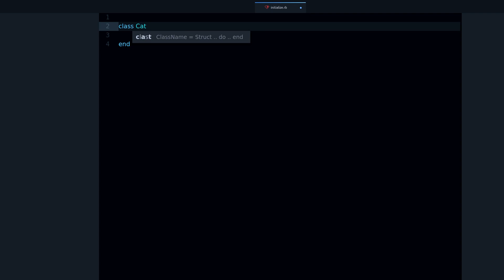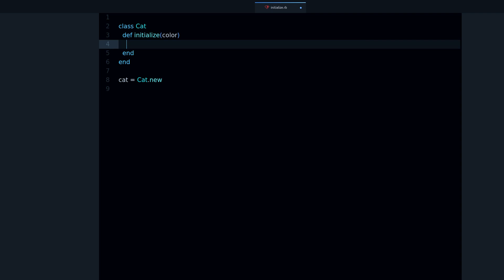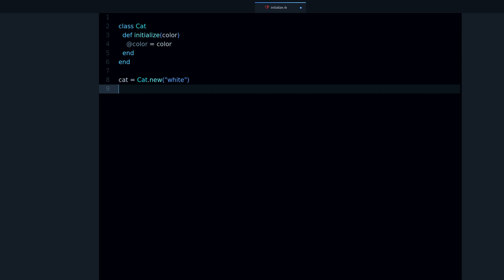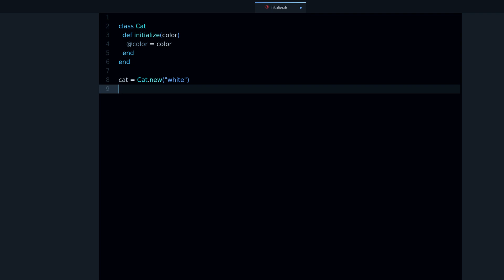How to Use The Ruby Initialize Method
In this video you'll learn how to initialize your classes with some data so they become unique & more useful.

We're going to do this with the initialize method, which is a special Ruby method that gets called when you create an object in Ruby.

Inside this method you can create instance variables to save the data for this object so other methods can use it.